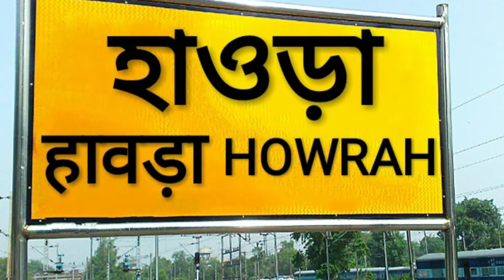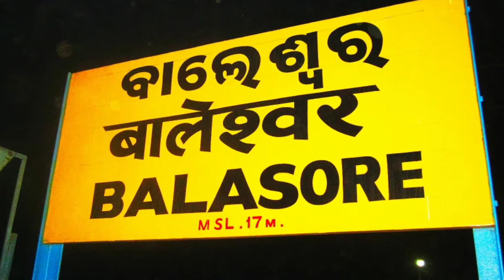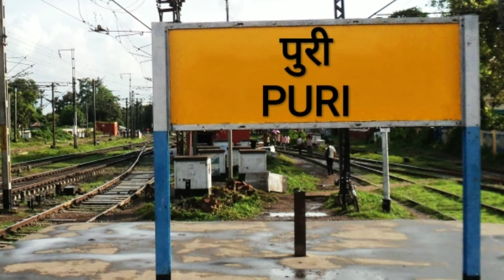12895 | Howrah to Puri Weekly Superfast Express | Ticket Fare, Time Table & Station Info…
Hello Dosto Namaskaar, is video mein, maine appse 12895 Howrah JN say Puri tak jane bhali Howrah – Puri Weekly Superfast Experss  train ka Ticket fare, Time Table & Station Information ke baare mein baat ki hai. Mujhe umeed hai ki aapko yeh video pasand aayegi…

     12895 Howrah to Puri Weekly Express train ek Superfast type ka train hai. Is train ka Howrah JN say Puri tak jane may time lagta hai 08 hours 55 minutes ka or is train ka 08 station per halts hai. Is train me 01 Second AC, 03 Third AC, 08 Sleeper Class or 04 Second Class ka coach samil hai. Second AC ka cost hai 1170 Rs, Third AC 835 Rs, Sleeper Class 325 Rs or Second Class ka 175 Rs. Yeah train week main ek din Friday ko Howrah JN say raat ke 08:55 PM may 19 or 20 no. platform say chortha hai. Is  train ka first halt hai Kharagpur JN, Balasore, Bhadrak, Jajpur Keonjhar Road, Cuttack JN, Bhubaneswar JN, Khurda Road JN, Sakhi Gopal ko hote hue Puri may shubha ke 05:50 AM 3 no. platform may arrival karti hai.